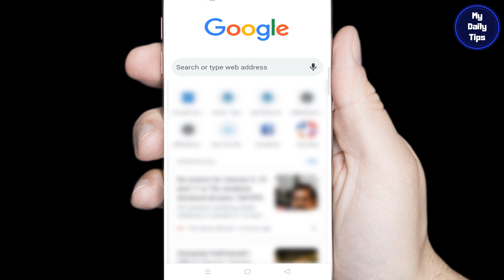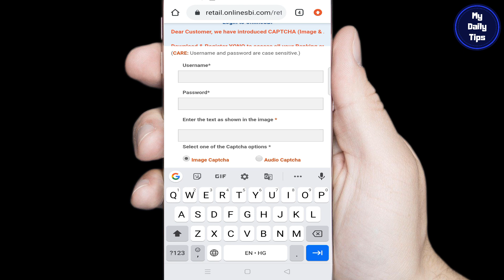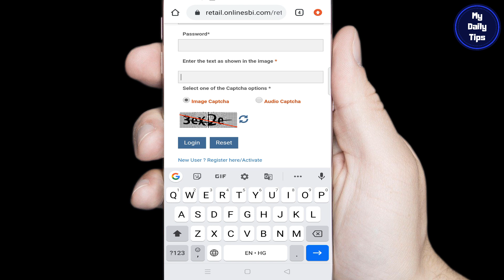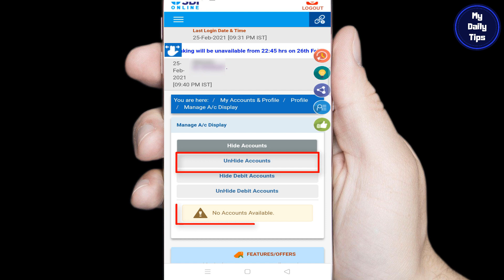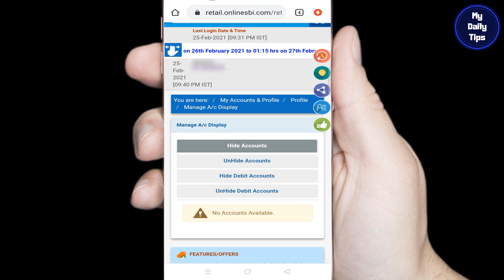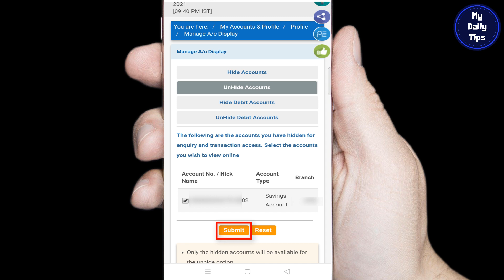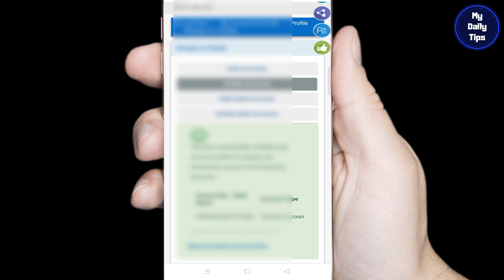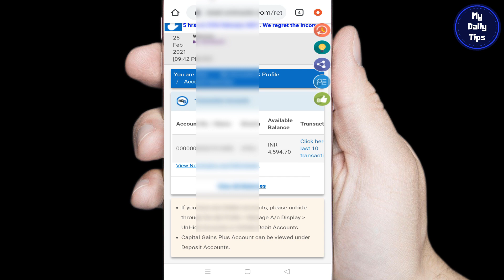How to Fix No account found in Yono SBI App | SBI Account Not Mapped | SBI No Account Found Problem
Hello friends, is video me maine bataya hai ki SBI Yono me no account found ya no account mapped ke error ko kis tarah fix karen. App aise ghar baithe hi apne mobile se sahi kar sakte hai. Please watch the video till the end for understanding it.